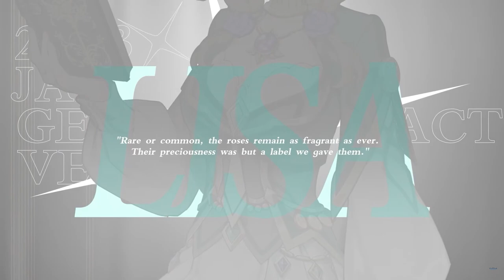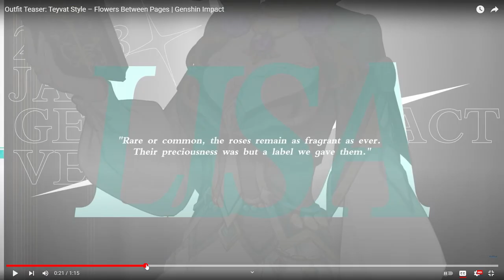SO COOL! REACTING TO: Outfit Teaser: Teyvat Style – Flowers Between Pages | Genshin Impact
THESE NEW SKINS ARE COLD! Outfit Teaser: Teyvat Style – Flowers Between Pages | Genshin Impact